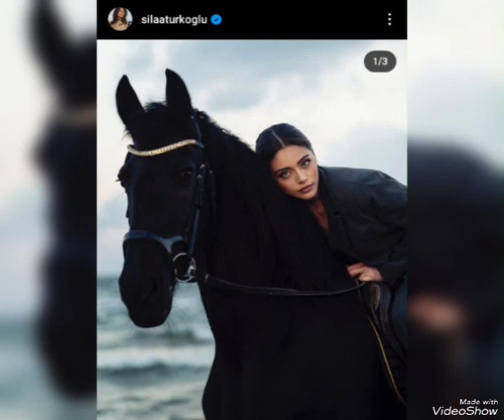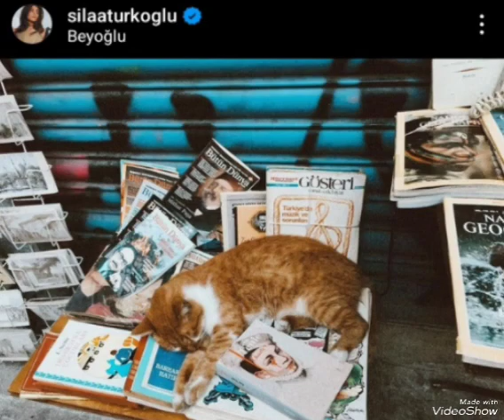sılatürkoğlu nun Hayvan sevgisi.Güzel kızımız hayvanlarla olan eğlenceli görüntüleri